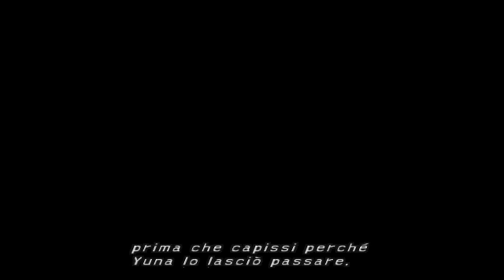Final Fantasy X -36- Operazione Mihen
Comincia l' operazione, i soldati si preparano a sconfiggere Sin.